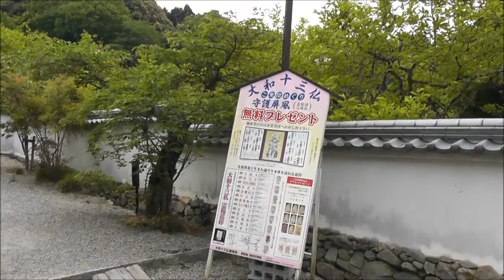関西 花の寺第19番 長岳寺・つつじazalea2014年5月5日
奈良県天理市柳本町にある高野山真言宗の寺院「長岳寺（ちょうがくじ）」
由緒ある建造物の数々と約1,000株のヒラドツツジのコントラストが見事で
境内でゆったりとした時をすごせます。